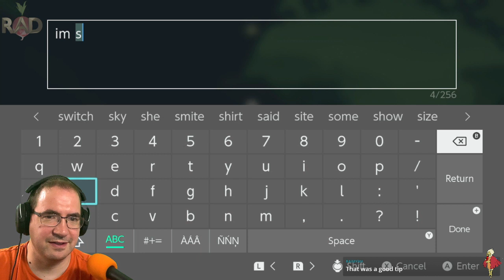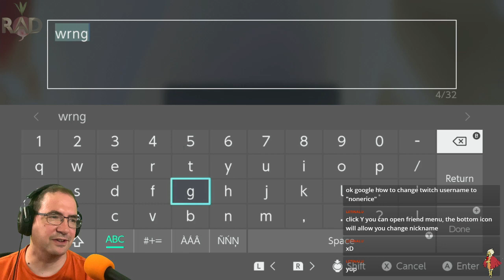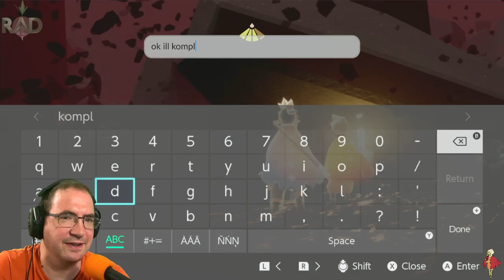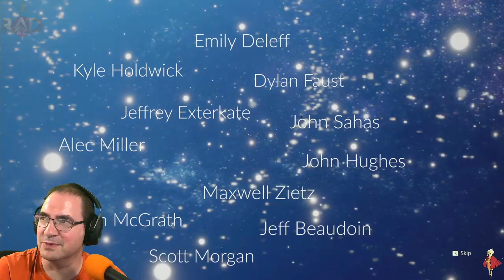Sky: Children of the Light - Full playthrough on Switch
My first playthrough of the game on Switch. Helped by a lot of lovely people